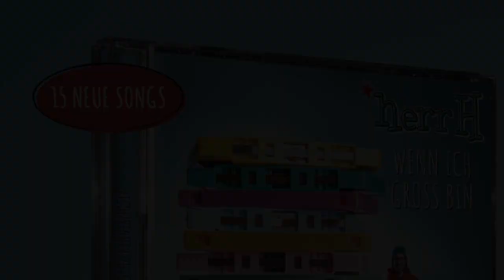🎶♥️ herrH – Wenn ich groß bin ♥️🎶 Track by Track Song 01 High 5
🎶♥️ herrH – Song 01 High 5 ♥️🎶

Der erste Song war echt eine schwere Geburt ... Wieso? Weshalb? Warum? ... das wird im Track by Track zum ersten Song verraten.